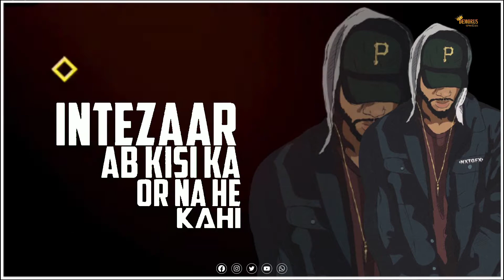Vilen || EK RAAT || Brokenheart 💔WhatsApp Status Video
. Title.
            ♛┈⛧_deмorυѕ._.creaтιonѕ_ ⛧┈♛

 Keep Supporting
 like ❤|Comments💬|Share 🔄
 Keep Loving 💓
 Keep sharing🔄
 Keep watching👀
 Keep supporting✅
IMPORTANT NOTICE ▶There All Things Are Copyrighted

We Just Edit And Publisged To Audience For  Right To Above Music Label & No Copyrights Infringement Intended

⭕Note :- some images, music video Graphics, are shown in this video may be copyright uses to respected owners, not mine

 Kuch problem hoo to dosto Instagram or Facebook par message kar sakte hain  😉